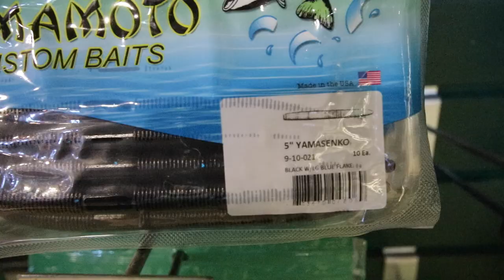The Mojo Rig - Bass Fishing Tips and Techniques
I have been asked multiple times on how to rig the Mojo Rig correctly so here it is. Hopefully this helps some you guys out!

Hooks - I use  5/0 Offset Shank Worm EWG Hook